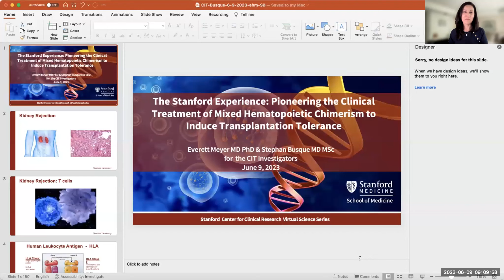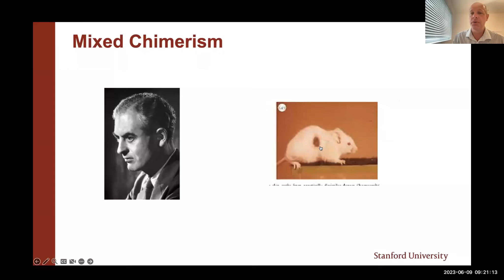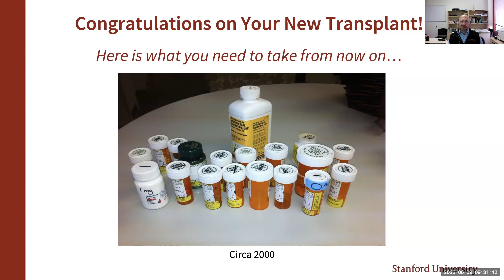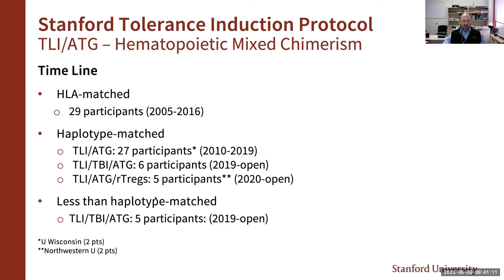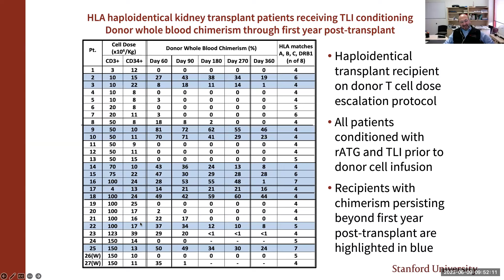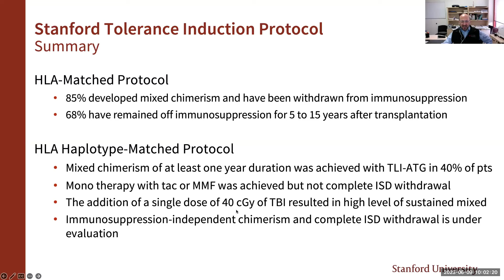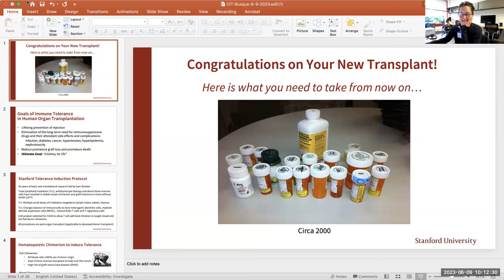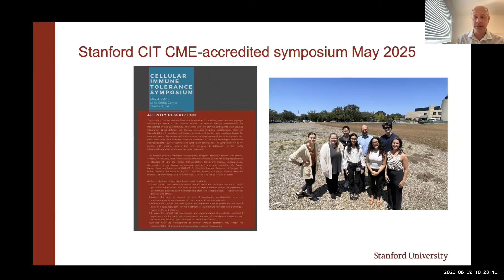Pioneering Clinical Treatment of Mixed Hematopoietic Chimerism to Induce Transplantation Tolerance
"The Stanford Experience: Pioneering the Clinical Treatment of Mixed Hematopoietic Chimerism to Induce Transplantation Tolerance"

Speakers:
Everett Meyer, M.D., Ph.D., M.S.
Stephan Busque, M.D., MSc

About the Speakers:
Dr. Everett Meyer, M.D., Ph.D., M.S., is an Associate Professor in the division of Blood and Marrow Transplantation and Cellular Therapy, with courtesy appointments in Surgery and Pediatrics. He has a focus on the pre-clinical and clinical study of immune tolerance. He serves as director of the Cellular Immune Tolerance program supported by DOM and Surgery, which receives critical clinical trial support from SCCR. His scientific focus is the study of hematopoietic chimerism and T regulatory cell therapy.

Dr. Stephan Busque, M.D., is a Professor in the division of Abdominal Transplantation Surgery. He serves as Director of the Adult Kidney and Pancreas Transplant Program and Surgical Director of the Cellular Immune Tolerance Program and is widely regarded as a leading expert in the clinical implementation of immune tolerance in kidney transplantation. His research interest is focused on the improvement of clinical immunosuppression. He is involved in the evaluation of new immunosuppressive drugs, potentially more efficacious or less toxic, with the ultimate goal to achieve tolerance.